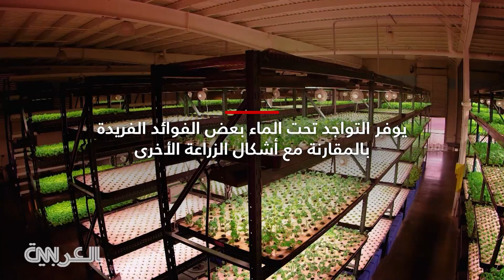مزرعة تحت الماء.. هل تكون الحل لمشكلة الغذاء في المستقبل؟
مشهد آسر لبلّورات مضيئة.. إنها "حديقة نيمو"، مزرعة تحت الماء مخصصة لغذاء المستقبل. تختبر هذه الحديقة ما إذا كان يمكن للبحر أن يشكّل معيارًا للزراعة في المناطق الساحلية حول العالم. ويوفّر التواجد تحت الماء بعض الفوائد الفريدة بالمقارنة مع أشكال الزراعة الأخرى، منها الاستقرار الحراري بفضل مياه المحيط، والفصل الكامل عن مسببات الأمراض والآفات الخارجية.